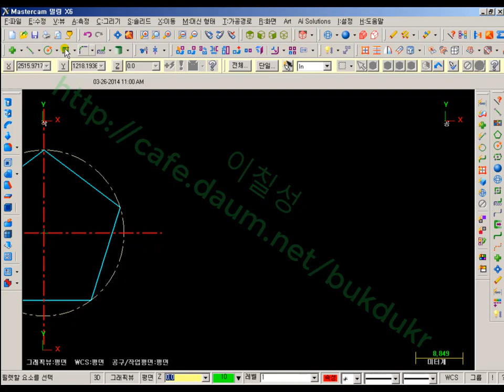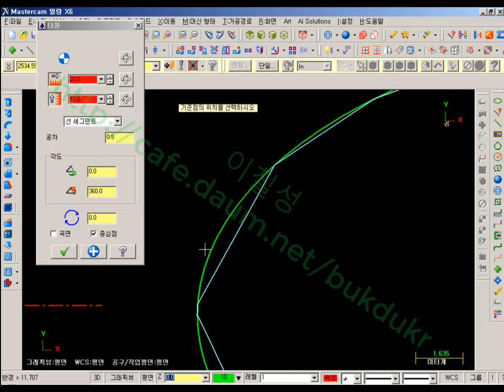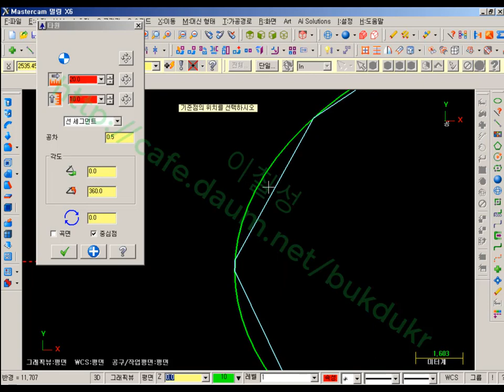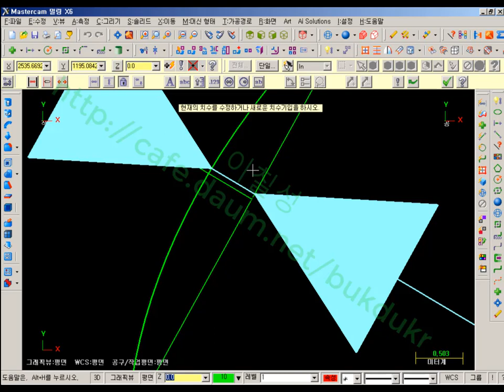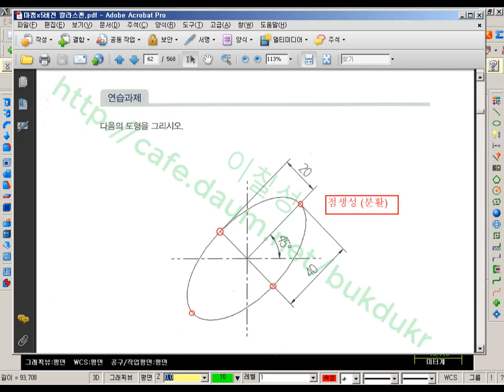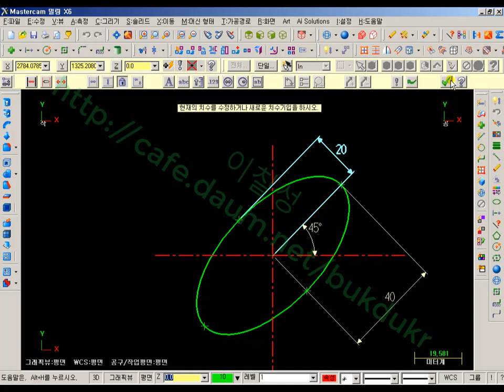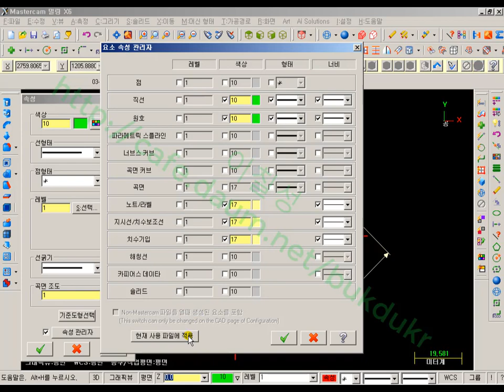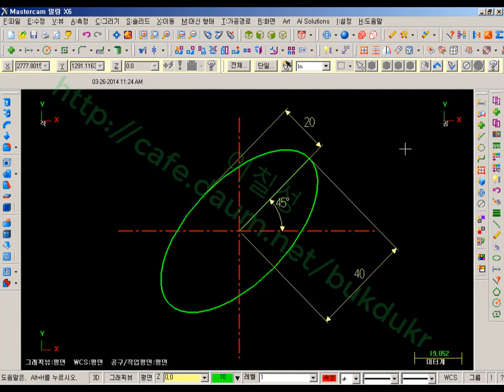타원그리기 예제를 MASTERCAM X6을 사용해서 그리는 연습을 해보겠습니다.